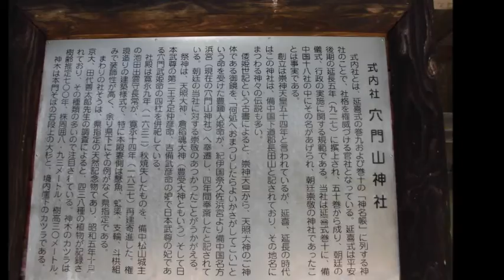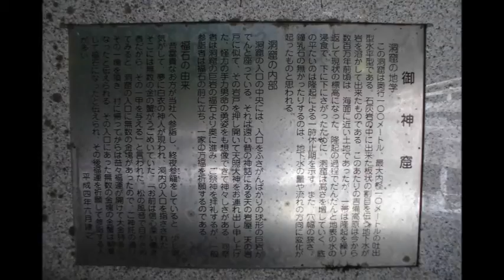穴門山神社探訪 （高梁市） ２０１６ 夏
創立は崇神天皇514年。　朝廷崇敬の神社であった。拝殿などの造りは立派である。谷間に囲まれて閑静な佇まいではあるが、人々の信仰の厚さに感心する。　岡山県高梁市川上町高山市１０３５